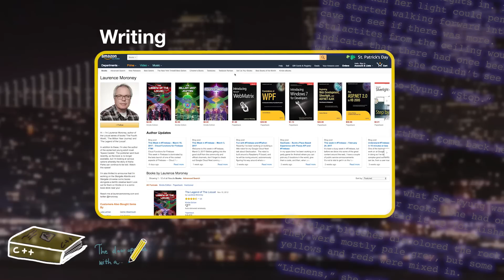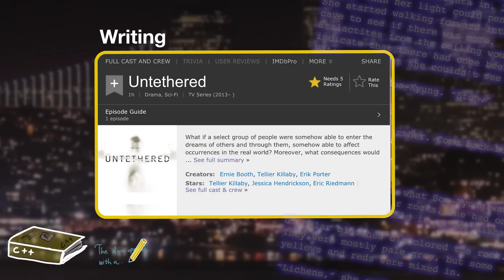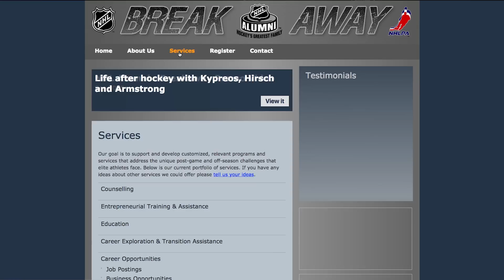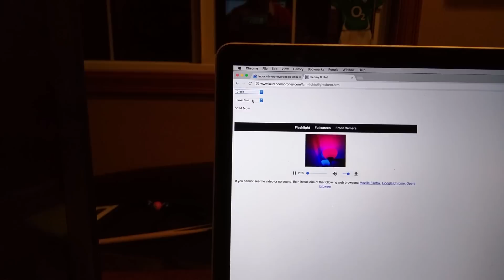MeetFirebase with Laurence Moroney from Firebase Authentication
Watch this MeetFirebase to see robots, computer animated co-hosts, and remote controlled lighting powered by Firebase! Guest Laurence Moroney makes them all happen.